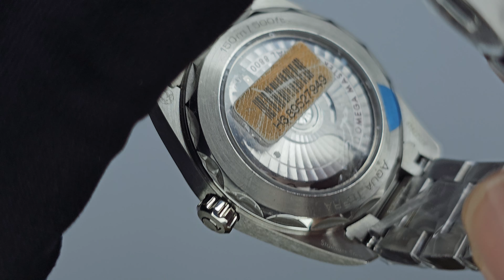Omega Seamaster Aqua Terra 150m Co-Axial Master Chronometer 38mm 220.10.38.20.53.001